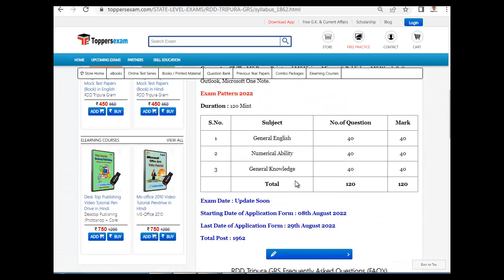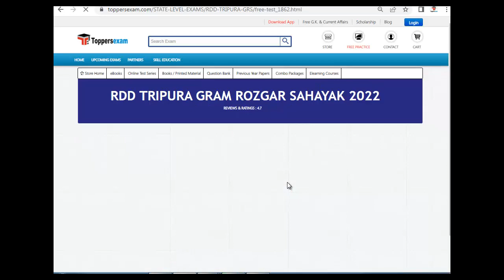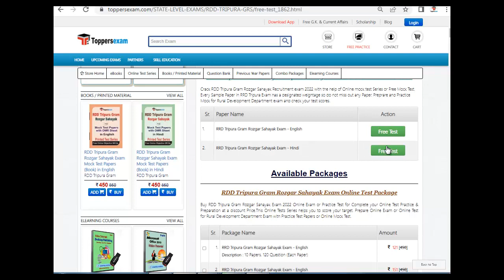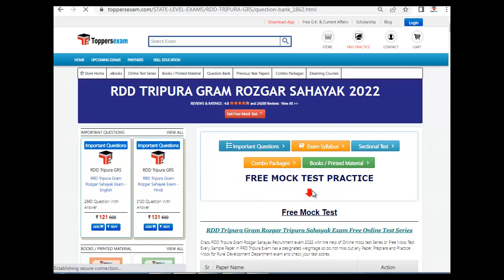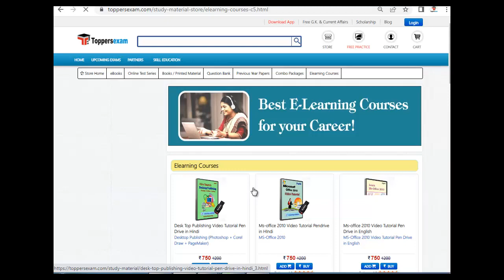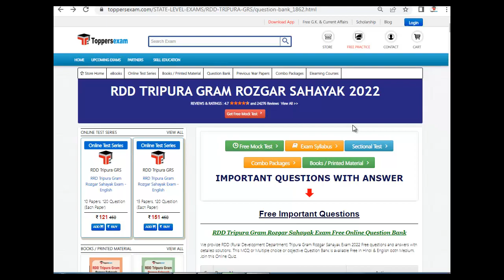RDD TRIPURA GRAM ROZGAR SAHAYAK Exam Pattern 2022 | Sample Paper | Important Booklet | MCQ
RDD TRIPURA GRAM ROZGAR SAHAYAK Exam 2022 Detailed, Update Syllabus & Pattern. For Preparation of  RDD TRIPURA GRAM ROZGAR SAHAYAK  2022 we Provide Books, eBooks, Booklet, Sample Paper, Solved Paper, Printed Material, Mock test, MCQ, Practice Set, Exam Pattern , Previous Year Paper,  Important Questions, Questions and Answers, Preparation Tips & Strategy RDD TRIPURA GRAM ROZGAR SAHAYAK  2022 Exam , Study Material and More at Toppersexam.com

For RDD TRIPURA GRAM ROZGAR SAHAYAK Mock test 2022

For RDD TRIPURA GRAM ROZGAR SAHAYAK Book & Printed Material 2022

For RDD TRIPURA GRAM ROZGAR SAHAYAK Important Questions 2022